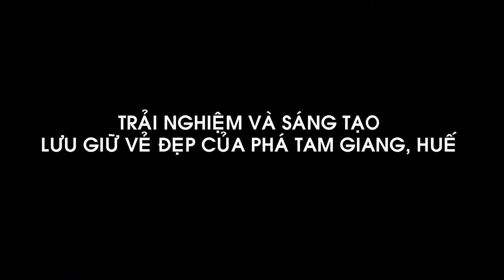PHÁ TAM GIANG, HUẾ/TAM GIANG LAGOON, HUE, VIETNAM/HTV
Phá Tam Giang là một phá nằm trong hệ đầm phá Tam Giang - Cầu Hai. Diện tích phá Tam Giang là hợp lưu của ba con sông: sông Ô Lâu, sông Bồ, sông Hương khoảng 52 km², trải dài khoảng 24 km theo hướng tây tây bắc-đông đông nam từ cửa sông Ô Lâu đến cửa biển Thuận An và về đến  cửa biển Tư Hiền, thuộc địa phận của 05 huyện Phong Điền, Quảng Điền, Hương Trà, Phú Vang, Phú Lộc, thuộc tỉnh Thừa Thiên Huế. Phá Tam Giang là một phá lớn của Việt Nam và Đông Nam Á,  chiếm khoảng 11% diện tích đầm phá ven bờ của cả nước.
Phá Tam Giang với cửa Thuận An, cửa Tư Hiền và sông Hương là thủy lộ chính lên kinh thành Huế nên ngày xưa ai thượng kinh đều phải vượt phá. Tuy là đầm nhưng vì có sóng nên ca dao Huế có câu:
Đường vô xứ Huế quanh quanh
Non xanh nước biếc như tranh họa đồ
Thương em anh cũng muốn vô
Sợ truông Nhà Hồ, sợ phá Tam Giang...

Phá Tam Giang ngày rày đã cạn
Truông nhà Hồ nội tán dẹp yên
Thương em, anh phải vô liền
Trong ni cơm gạo, của tiền thiếu chi

Trong video này, chúng tôi muốn các bạn lặng yên và cảm nhận vẻ đẹp của Phá Tam Giang, còn video sau chúng tôi sẽ giới thiệu với các bạn về Phá Tam Giang với những điều đặc biệt ...để các bạn một lần đến Huế, trải nghiệm cùng Phá Tam Giang.